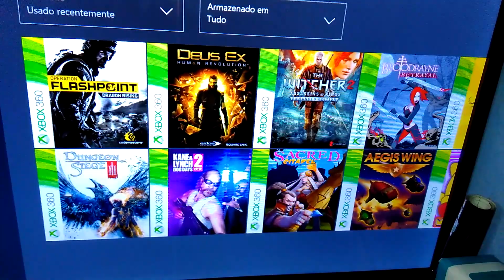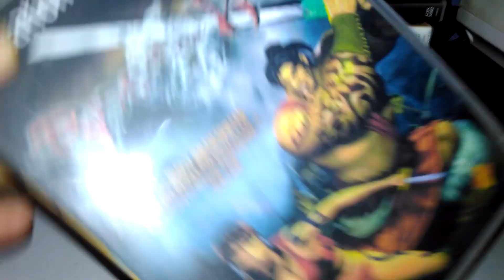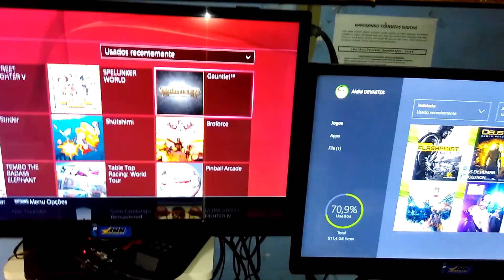Retrocompatibildade presta ou não ?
Assunto sobre a Retrocompatibilidade.
Pode gerar polêmica, mas é uma coisa que todos gostariam de ter ou usar, independente de qual aparelho possui, afinal é o dinheiro de quem comprou sendo bem usado ou guardado em forma de caixas em uma estante.
Deixem suas opiniões, sem ofensas.